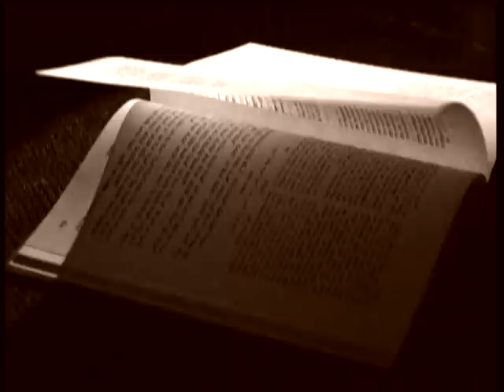Книга Зоар - это система (Сила книги Зоар)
Зоар представляет собой систему. Когда мы начинаем читать эту Книгу, мы начинаем как бы нажимать на кнопки, мы на самом деле начинаем запускать эту систему...